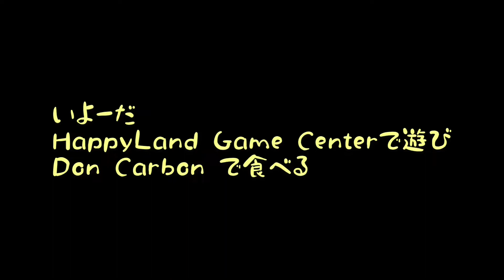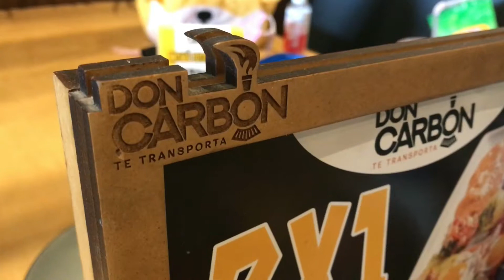いよーだ HappyLandゲーセンで遊び、DonCarbonで食べる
Game Center in Mexico Happy Land Part3

Mexican Restaurant Don Carbon Hamberger

FOLLOW ALL OF THESE AND FREEDOM BE WITH YOU